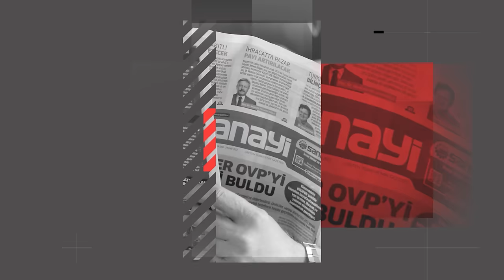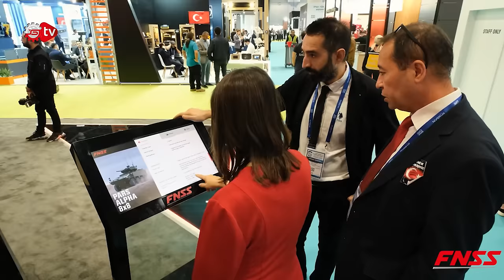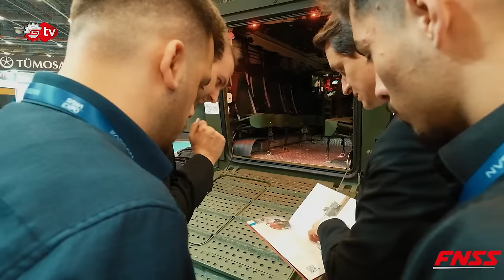FNSS’ten Endonezya ile Yeni Anlaşma | FNSS Kurumsal İletişim Müdürü Cem Altınışık Sanayi TV'de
Bu özel röportajda FNSS'in ürün portföyü, hizmet alanları ve gelecekteki hedeflerini anlattı.
Üretimini yaptıkları ürünlerinden bahseden Altınışık bu ürünleri nerelere pazarladıklarını ve pazar durumlarından da bahsetti.
İyi seyirler...